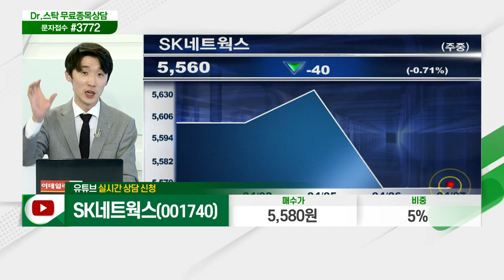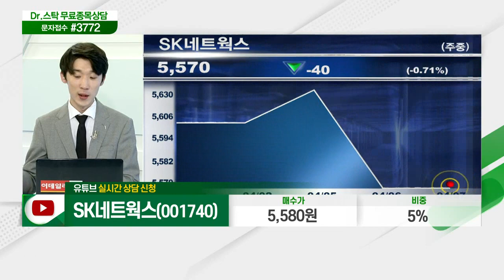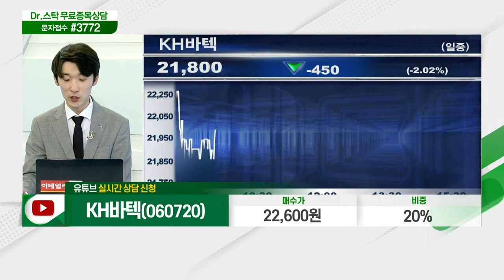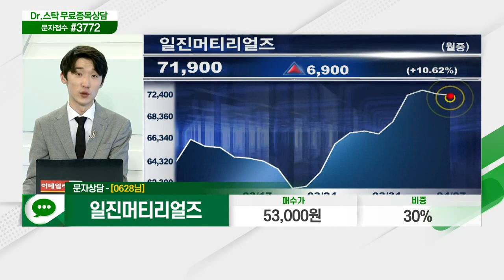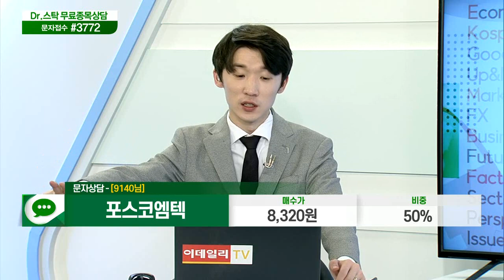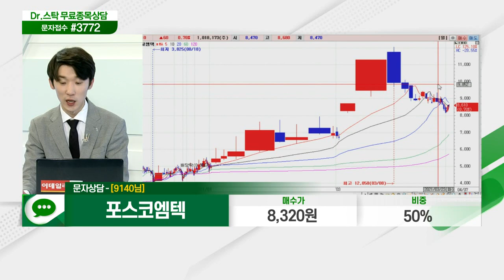금호산업, 위니아딤채, 경동나비엔, SK네트웍스, 대한유화, KH바텍, 일진머티리얼즈, 포스코엠텍_닥터의 처방전 (20210407)